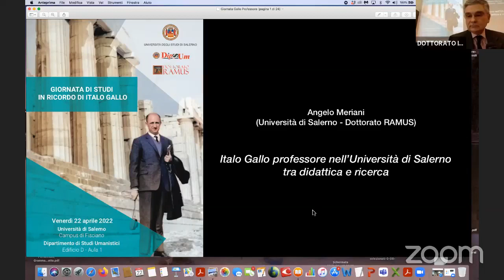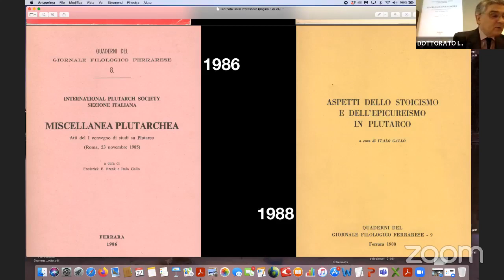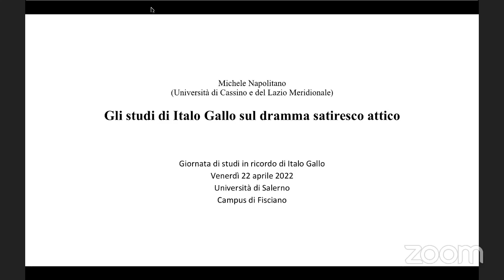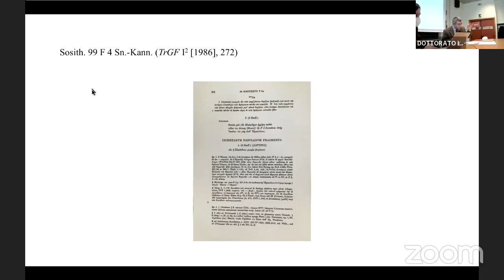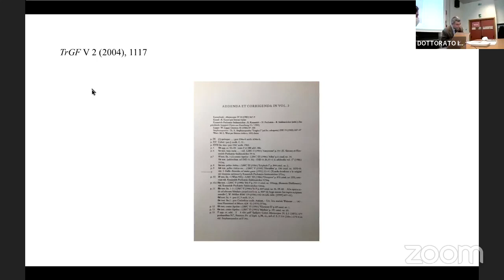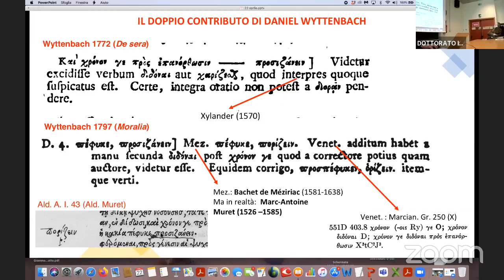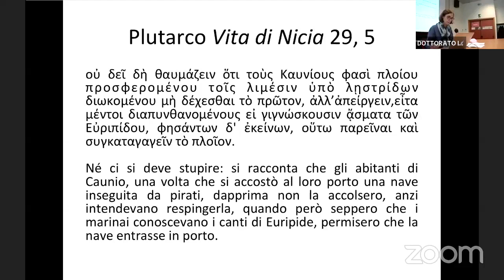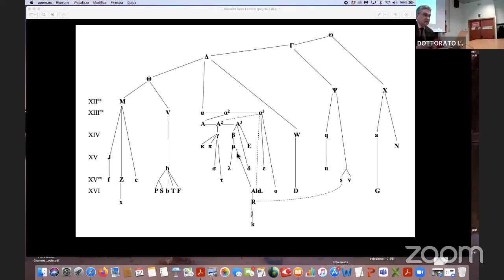Giornata di studi in ricordo del Prof. Italo Gallo, a 100 anni dalla sua nascita (1 parte)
Mattina del 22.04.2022. Campus di Fisciano, Aula Italo Gallo

Interventi di:
Maurizio Sibilio (prorrettore dell’Università di Salerno)
, Carmine Pinto
 (Direttore del Dipartimento di Studi Umanistici
), Paolo Esposito
 (Coordinatore del Curriculum 1 del Dottorato RAMUS
), Maria Rosaria Califano
 (Direttrice del Centro Bibliotecario di Ateneo)
Luigi Gallo
 (Università di Napoli “L‘Orientale”

Intitolazione a Italo Gallo dell’Aula 1 del Dipartimento di Studi Umanistici

Ricordi del prof. Italo Gallo:
Angelo Meriani: Italo Gallo professore nell’Università di Salerno tra didattica e ricerca
Michele Napolitano
: Gli studi di Italo Gallo sul dramma satiresco attico

Lezioni dottorali:

Stefano Amendola:
Il De sera numinis vindicta di Plutarco tra traduzioni
umanistiche ed ecdotica moderna: alcuni esempi
Giovanna Pace
: Euripide salvatore di Atene e degli Ateniesi
in due aneddoti plutarchei (Nic. 29; Lys. 15)

Angelo Meriani:
Aspetti e problemi della tradizione testuale
del De musica (pseudo-) plutarcheo